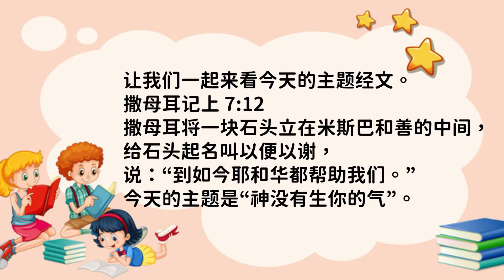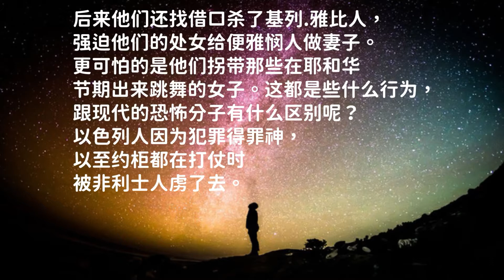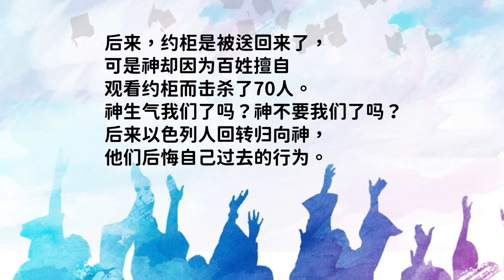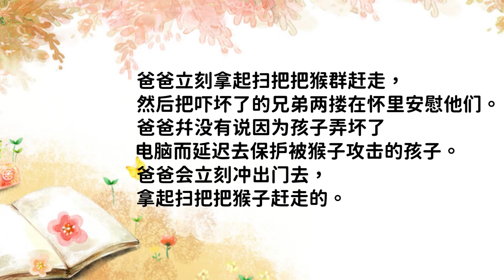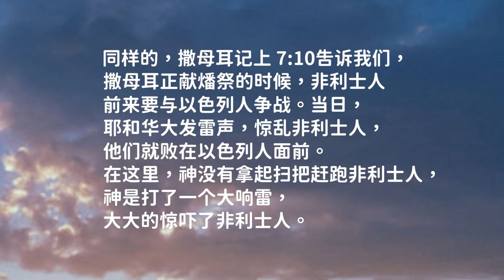孩子灵听～撒母耳记上第七章